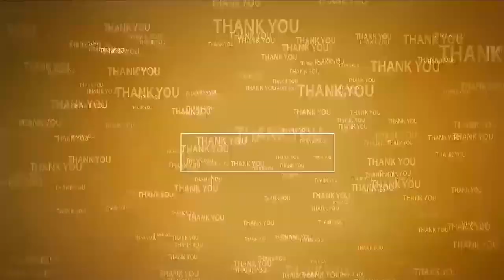మత్స్యకారుల అభ్యున్నతికి కృషి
- ఎమ్మెల్యే సోమిరెడ్డి సహకారంతో సమస్యల పరిష్కారం
- టీడీపీ నాయకులు జనార్దన్ ని సన్మానించిన గ్రామ కాపులు
- కాపులకు అభినందనలు.., శుభాకాంక్షలు తెలిపిన నాయకులు